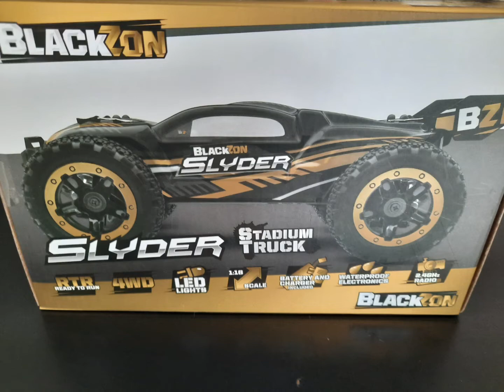Blackzon Slyder Sejr Rc